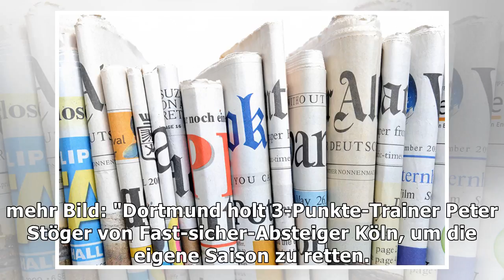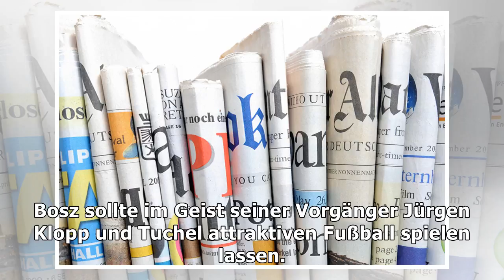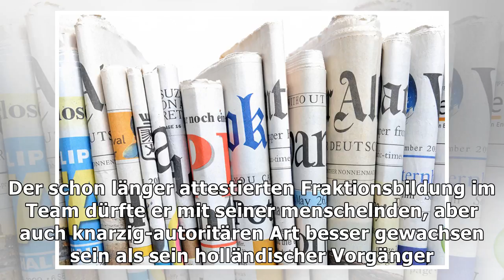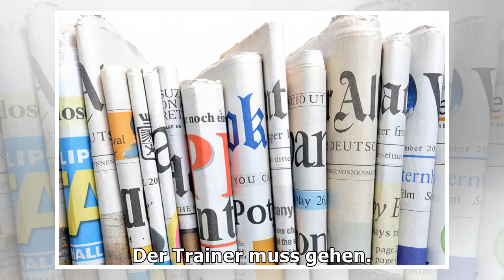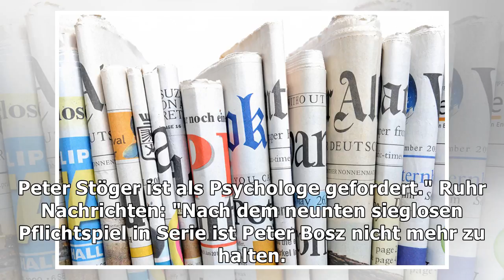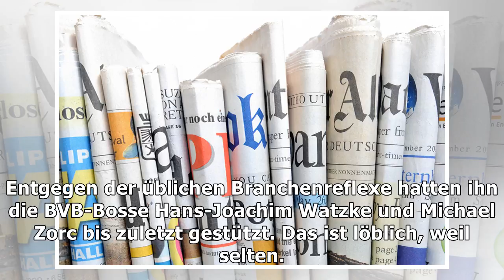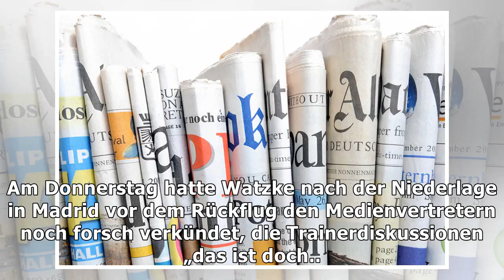Bundesliga 17/18: pressestimmen zum trainerbeben beim bvb